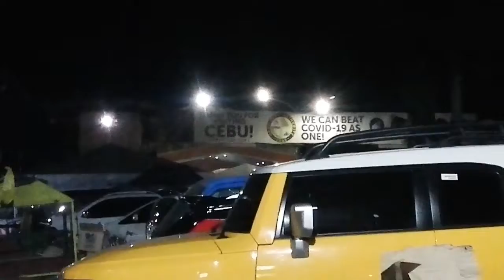Cebu Mini Vlog... | CacaoVlogs